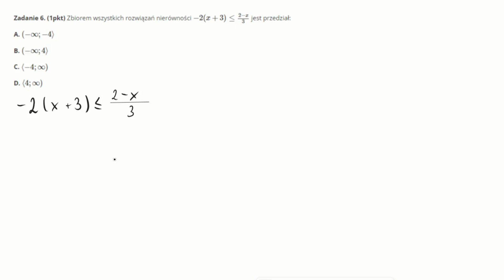Matura maj 2023 podstawa - zadanie 6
Matura matematyka poziom podstawowy maj 2023 - zadanie 6